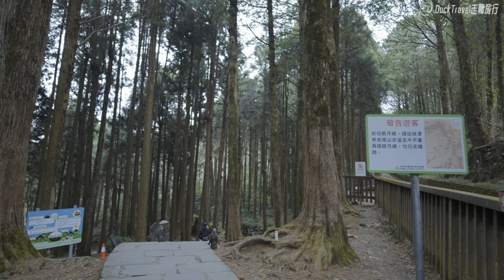Alishan, Chiayi, Taiwan🇹🇼 Explore the Millennium Giant Trees (4K HDR)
Alishan(阿里山), located in Chiayi (嘉義) County, Taiwan (台灣), is a mountain resort and nature preserve famous for its breathtaking scenery, tea plantations, and the iconic Alishan Forest Railway. This serene destination offers visitors a unique blend of natural beauty, cultural heritage, and adventure, making it a must-visit for travelers seeking tranquility and a deep connection with nature.

Alishan is renowned for its scenic landscapes, which include vast tea plantations, lush forests, and the majestic Alishan Mountain Range. The area is particularly famous for its "sea of clouds," a natural phenomenon that attracts photographers and nature enthusiasts from around the world. The best times to witness this mesmerizing sight are during the early morning or after rainfall, when the conditions create a thick blanket of clouds that cover the valleys below, creating a surreal and breathtaking view.

The region is not only a natural wonder but also a place of cultural importance. The indigenous Tsou (鄒族) people have called Alishan their home for centuries, and their traditions and way of life add a unique cultural dimension to the area. Visitors have the opportunity to learn about the Tsou culture through local festivals, traditional music and dance performances, and by visiting the villages.

One of Alishan's main attractions is the Alishan Forest Railway (阿里山森林鐵路), a narrow-gauge railway originally built for logging but now serves as a tourist train taking visitors on a scenic journey through the mountains. The railway is an engineering marvel, navigating through steep slopes, sharp curves, and tunnels, offering passengers stunning views of the surrounding landscape. The journey includes several stops at notable sites, including the Sacred Tree (神木) and Zhaoping (沼平) Station, allowing travelers to explore the area's natural beauty up close.

Alishan National Scenic Area offers a plethora of hiking trails that cater to all levels of hikers. From leisurely walks through ancient cypress and cedar forests to more challenging hikes up to the peaks for sunrise views, there's something for everyone. Watching the sunrise from the Alishan viewpoint is a highlight for many visitors, providing awe-inspiring views as the sun rises above a sea of clouds.

The high altitude and fertile soil of Alishan make it an ideal place for tea cultivation, particularly high-quality Oolong tea. Visitors can tour the tea plantations, learn about the tea-making process, and sample some of the finest teas in Taiwan. The tea culture here is a significant part of Alishan's identity, with many tea houses offering tastings and educational sessions about Taiwanese tea.

Alishan in Chiayi County is a jewel of Taiwan, offering a harmonious blend of natural beauty, cultural richness, and recreational activities. Whether you're seeking adventure, a peaceful retreat in nature, or a deeper understanding of Taiwan's indigenous cultures and tea traditions, Alishan provides an unforgettable experience that touches the soul. Its stunning landscapes, combined with the warmth of its people and the serene atmosphere, make Alishan a perfect escape from the hustle and bustle of city life.

 📍Today’s Attraction
 Zhaping Railway Station

 🎬Itinerary
 00:00 Itinerary preview
 00:34 Marsh flat station
 03:37 Into the forest
 11:42 sister pool
 15:06 Into the forest
 22:17 Plum Garden
 27:01 Food Street
 28:57 Stricken by the Town Palace
 30:00 Go down the boardwalk
 38:47 Shenmu Station
 39:39 Up the boardwalk

 Title, description and subtitle are automatically translated, so there may be errors All information related to my video is based on personal vague memory and may be inaccurate Prices may change according to seasons and other conditions